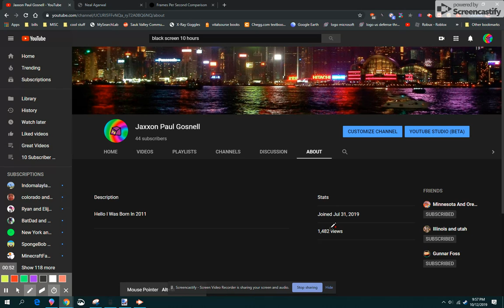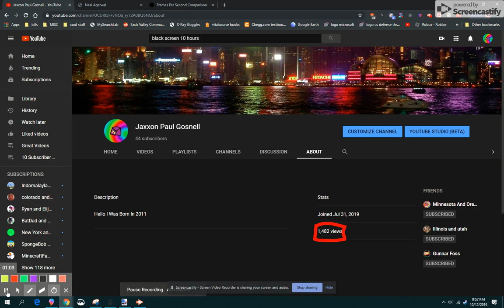our first 1,000 views